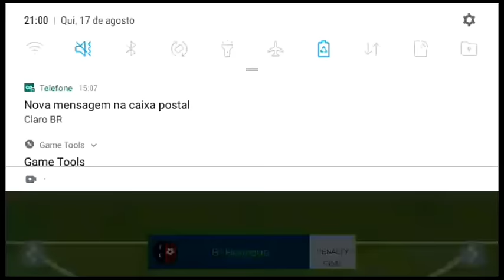pro kick disputa de pênaltis aqui a pancada é bruta philamangu ganhou mais uma vez game play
pro kick disputa de pênaltis aqui a pancada é bruta philamangu ganhou mais uma vez game play crédito ao jogo pro kick